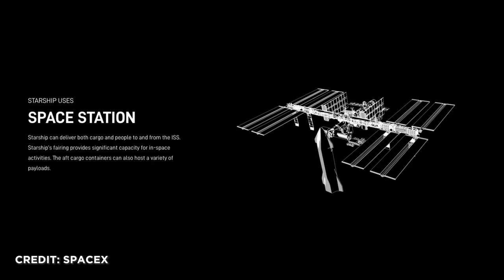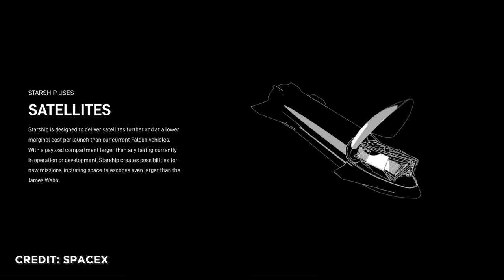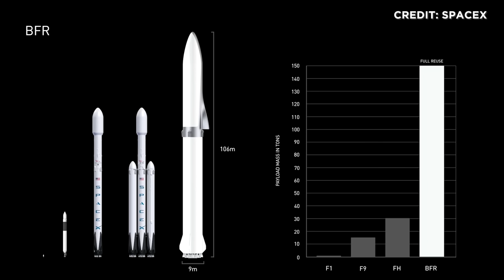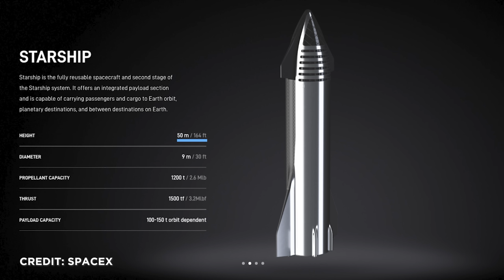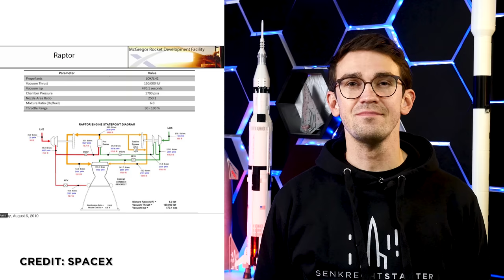Starship Update: Elon Musk Rakete für Mars von SpaceX in der technischen Raumfahrt Zusammenfassung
In dem Video heute schauen wir auf die gar nicht so Junge Geschichte des Starships. Klären warum es aus Edelstahl gebaut wird. Was das Raptortriebwerk ist und warum man auf Methan setzt und nicht Wasserstoff. Und natürlich schauen wir uns das Konzept der vollständigen schnelle Wiederverwendung an, die nichts weniger möchte als die Raumfahrt für immer zu revolutionieren.

00:00 Intro
00:54 Wie alles begann
05:45 Kosten
06:23 Material
08:53 Treibstoff
08:53 Raptor Triebwerk
12:12 Vollständige Wiederverwendung
13:12 Hitzeschild
13:59 Betankung im Orbit
15:04 Zielgruppe
17:47 Fazit